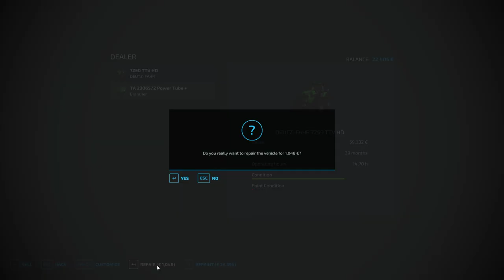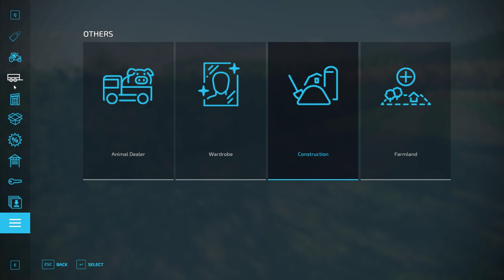Maypole Farm #30 Selling and buying, also swapping fields